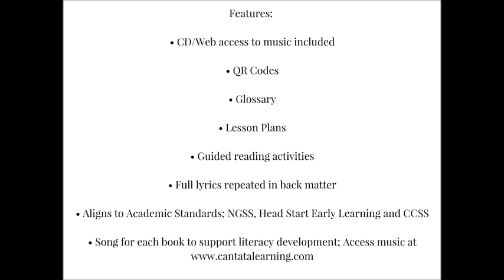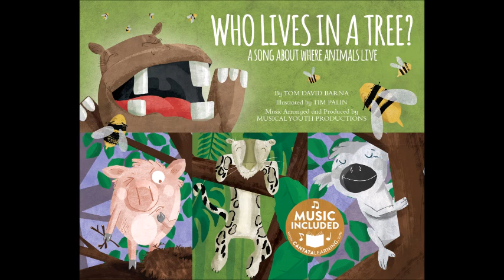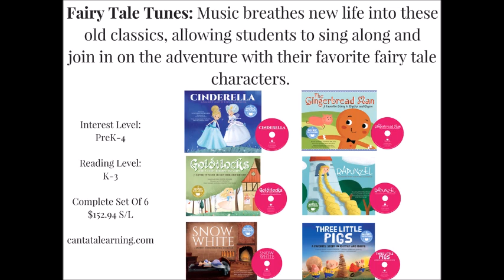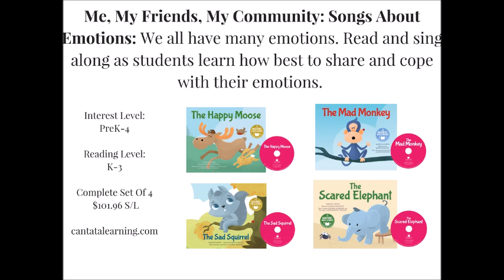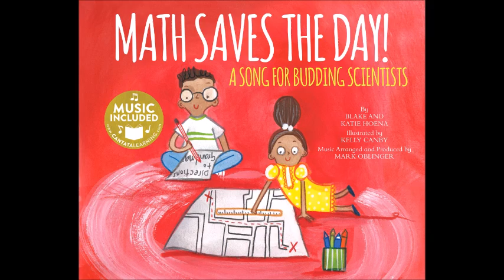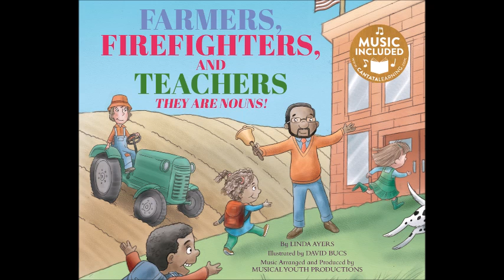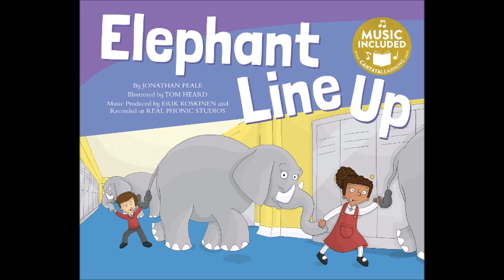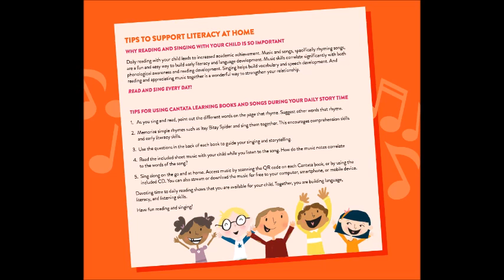Fall 16 Series